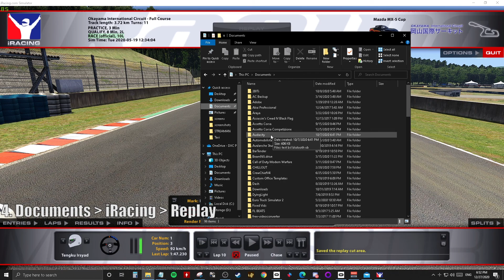iRacing - HOW TO CUT AND SAVE REPLAY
HOW TO CUT AND SAVE
A SNIPPET OF YOUR REPLAY in iRACING

TL;DW

1. Click the Edit button to bring the edit interface up

2. Go to the start point of the incident and click on the snip button.

3. Go to the End point and click the Save button.

4.Name the file accordingly. You find the replay file in Documents/iRacing/Replay

Cheers!

Gran Turismo 2 Music Gran Turismo 2 OST Gran Turismo 2 Soundtrack Theme Song GT2 GT 2 PSX PS1